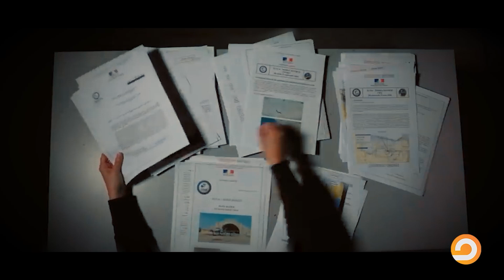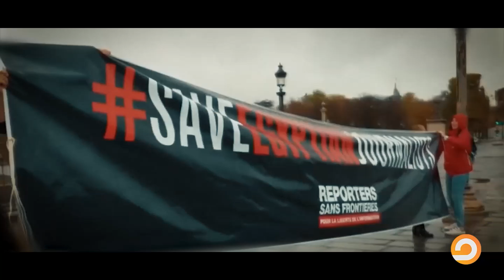العملية سيرلي.. هكذا استعانت مصر بقوات فرنسية لقتل مدنيين مصريين بالصحراء الغربية